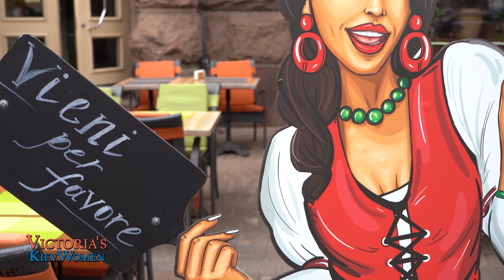Why Ukraine Women AVOID Foreign Dating Meet and Greets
Ukrainian women are known to be very interested in dating foreign men, as cities like Kyiv have become hotbeds for dating and marriage agencies geared towards such introductions.

Despite being interested in establishing a relationship with foreign men, many Ukrainian women opt to forgo traditional mass meet and greet dating events for a variety of reasons.

Join Victoria as she explores why many women in Ukraine are more interested in meeting and dating foreign men via one on one introductions rather than in a group setting.

During supposed romance tours, Ukrainian women in attendance often outnumber visiting foreigners in a ratio near 12 to 1, which can cause a great deal of competition between the ladies who are interested in finding a loving relationship.

Romance tours in Ukraine have been quite prevalent for the last two decades, with countless couples meeting each other via such means. While speed dating events during these singles tours are often quite fruitful for visiting men, often times women are a bit intimidated by the competitiveness of the events.

Foreign men find that women in Ukraine are quite complimentary to the ideals they seek in a future bride. As the traditional culture for Westerners usually remains the modern culture in Eastern Europe, many men venture into Ukrainian cities in search of the ultra feminine women that are sometimes in short supply domestically.

Women in Ukraine have traditional views towards family, marriage and the characteristics commonly associated with the feminine sex. These traits make women from cities like Kyiv, Nikolaev, Odessa and Kherson ideal brides for men seeking such a partner.